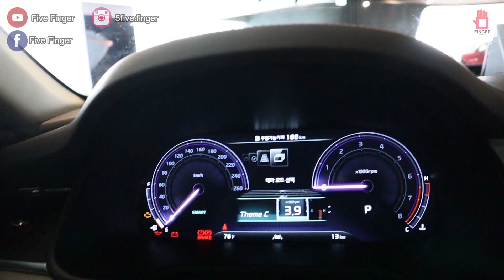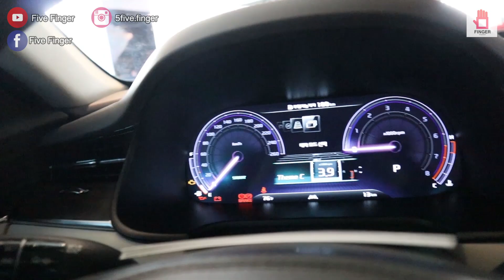認識的哥哥要買車了？韓國買車前要這樣做！來體驗KIA的車吧～｜Yannie Hui 예니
Yannie Hui